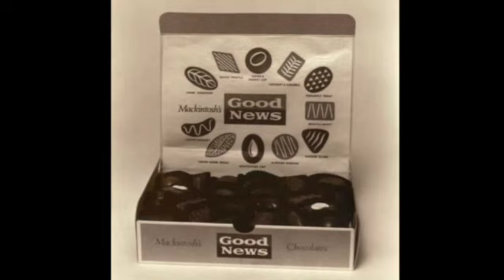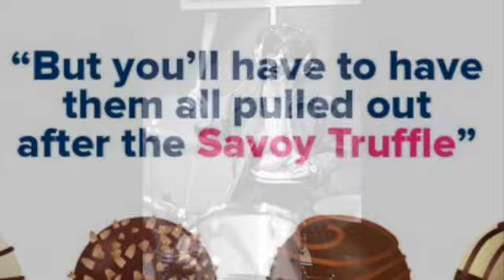Savoy Truffle backing track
Cover recording of a backing track for one of George Harrison’s contributions to the Beatles’ self-titled double LP from 1968.